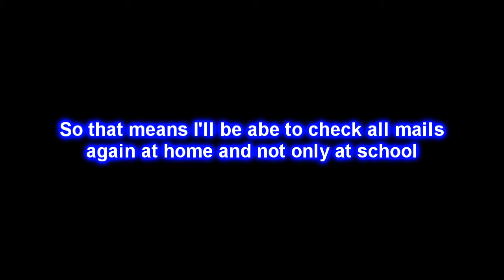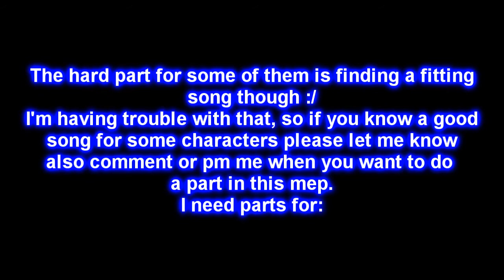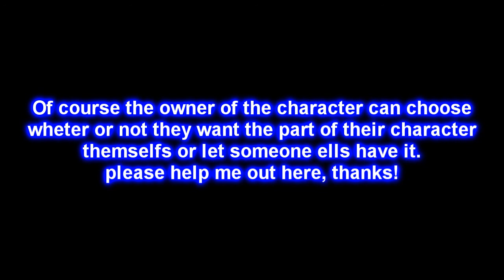Cora mep {open}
I already got Cora/Jean, Cora/Kian, Cora/Star, Cora/Maia, Cora/Amy. I still need all the other characters...^^"
So if you got any idea's/questions pm me.

So I still need one for:
Cora/Alyssa
Cora/Asukra
Cora/Chico - Sho Shirogane  {done}
Cora/Cloey - Mewmewcloey2 {done}
Cora/Dark - Cloey Mewmewcloey2 {done}
Cora/Coby
Cora/Goddess
Cora/Kai
Cora/Kishco - ElsieGlace83
Cora/Kuriki - yellowledbetter6
Cora/Kyle
Cora/Lillian
Cora/Meg - Mewmewcloey2 {done}
Cora/Jacki
Cora/Nanami
Cora/Rachel - Mewmewcloey2 {done}
Cora/Rhea(wiccan)  - MizukiYuurei
Cora/Sarah
Cora/Dark Sarah
Cora/Sheer
Cora/Youko